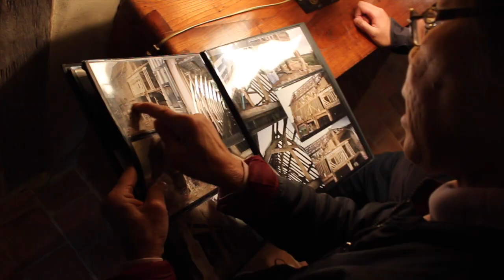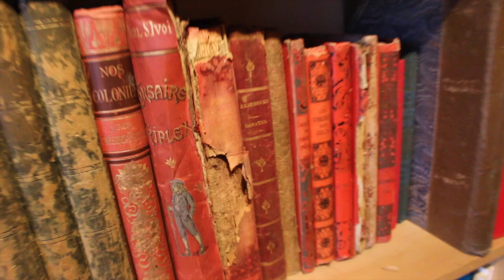EURO VLOG #1 - MY AUNT LIVES IN A CASTLE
A 10 day trip to Europe with the homie Anthony Bui. We travelled to Normandy, Rome, and Paris. This video shows our adventure during the first leg of the trip.